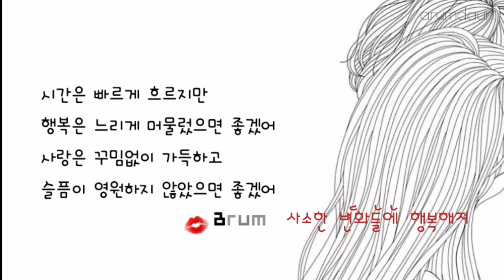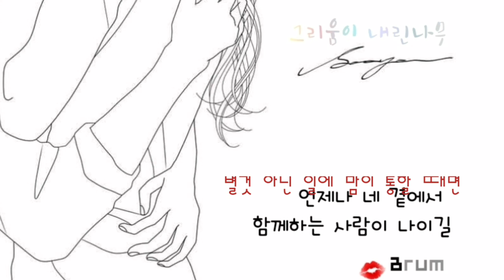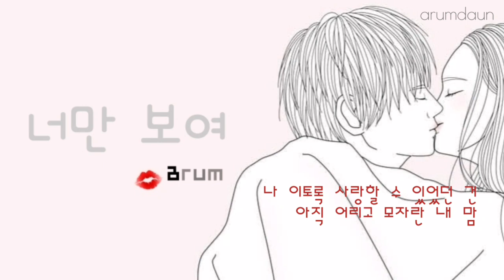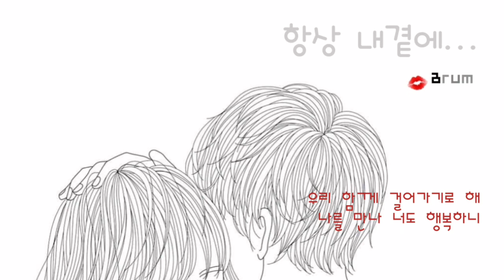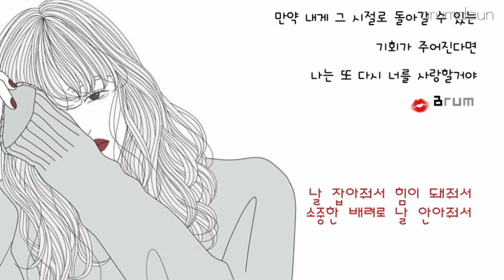너를 만나 -폴킴-